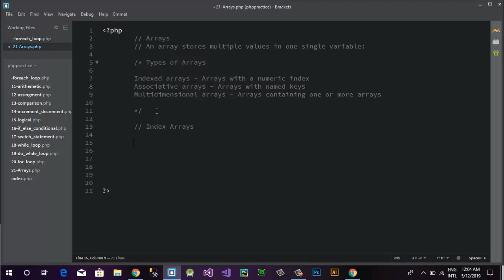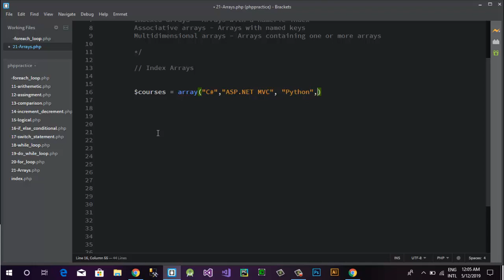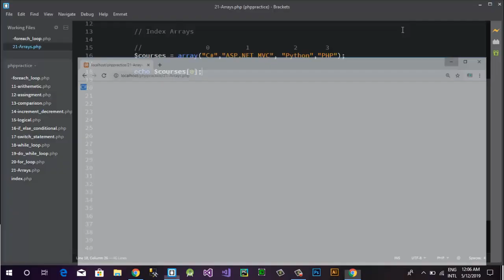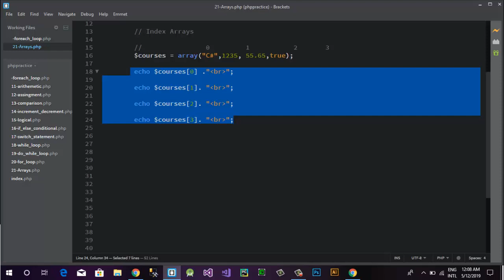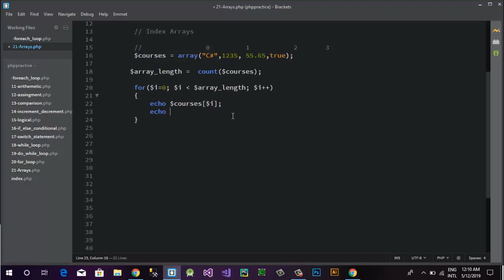PHP Tutorial in Urdu | Hindi | Arrays in PHP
In this video you will learn about PHP Tutorial in Urdu | Hindi | Arrays in PHP

PHP | Arrays
Arrays in PHP is a type of data structure that allows us to store multiple elements of similar data type under a single variable thereby saving us the effort of creating a different variable for every data. The arrays are helpful to create a list of elements of similar types, which can be accessed using their index or key. Suppose we want to store five names and print them accordingly. This can be easily done by the use of five different string variables. But if instead of five, the number rises to hundred, then it would be really difficult for the user or developer to create so much different variables. Here array comes into play and helps us to store every element within a single variable and also allows easy access using an index or a key. An array is created using an array() function in PHP.

There are basically three types of arrays in PHP:

Indexed or Numeric Arrays: An array with a numeric index where values are stored linearly.
Associative Arrays: An array with a string index where instead of linear storage, each value can be assigned a specific key.
Multidimensional Arrays: An array which contains single or multiple array within it and can be accessed via multiple indices.

PHP | Arrays
Arrays in Php
Indexed or Numeric Arrays
Associative Arrays
Multidimensional Arrays

php Tutorial
php in Urdu

php and Mysql tutorial in urdu and hindi

php Tutorials in Urdu using XAMPP and brackets
php Tutorials in Hindi using XAMPP and brackets

Watch Web Design Tutorial with HTML
HTML Tutorial For Beginners in Hindi/Urdu Course Series